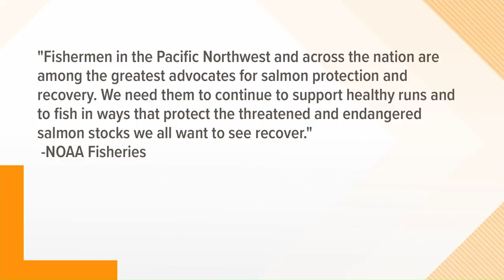Salmon fisheries oppose restaurant boycott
There is new pushback over whether restaurants are actually helping to save the orcas by boycotting Chinook salmon.